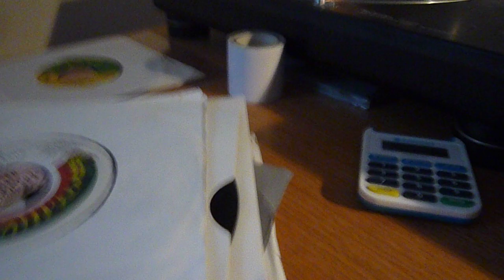Lavanya Edgson - The Lover The Cheater.